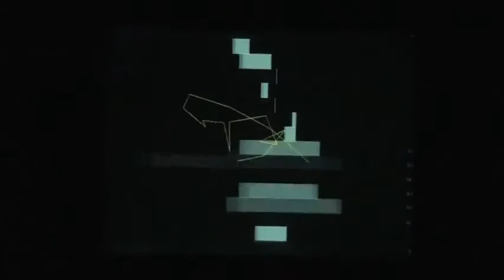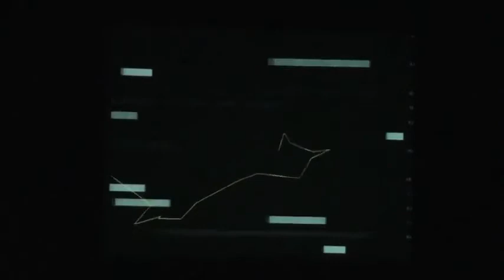audio-visual improvisation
camera recording of a performance at the National Chiao Tung University of Hsinchu, Taiwan, January 2012